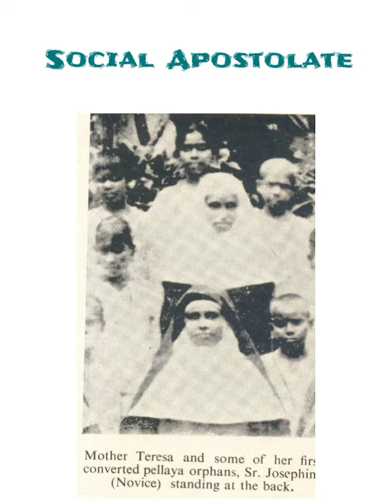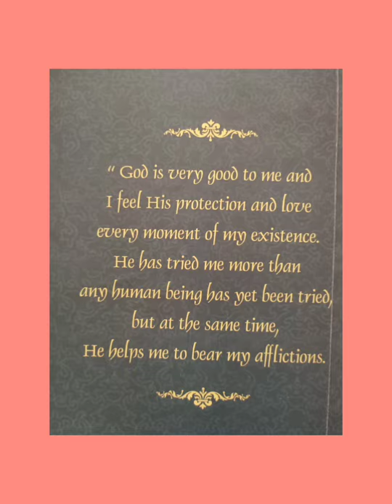A Tribute to Our Foundress Mother Teresa of St rose of lima..